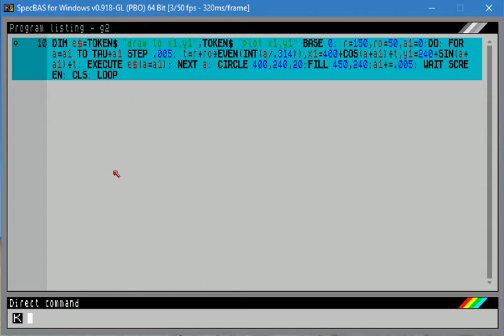Rotating gear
Just a quick demo of EXECUTE and filled areas.